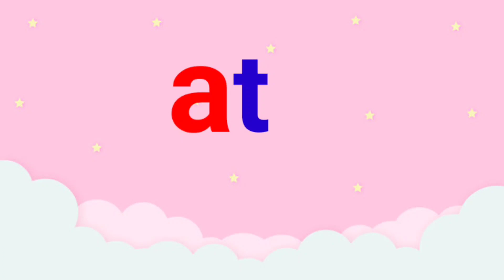word at family for kids|at Words For Kids|Phonics song for kids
Hello children

wordfamily-at
readatfamilyHello children